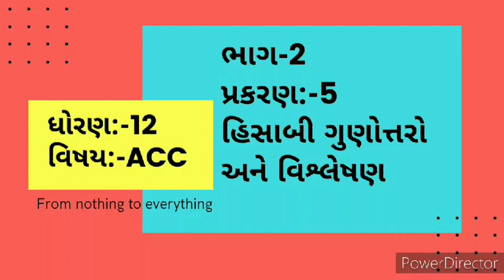STD:-12, Sub-Account-2, Chap 5.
હિસાબી ગુણોત્તર નો અર્થ, તેનું વર્ગીકરણ અને નફાકારકતા ના ગુણોત્તર ના સૂત્ર અને તેની ગણતરી ની સમજૂતી.